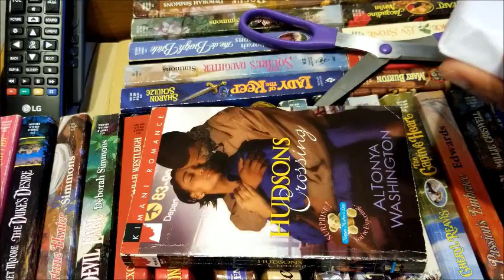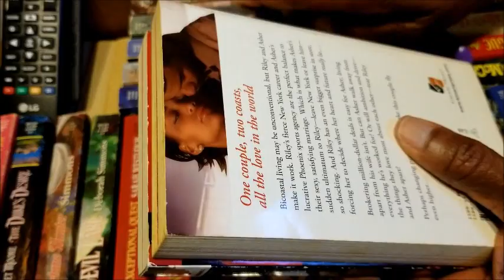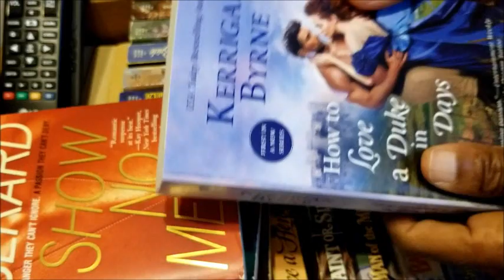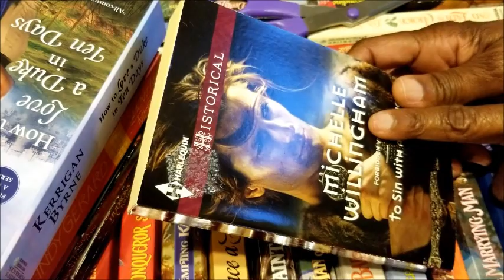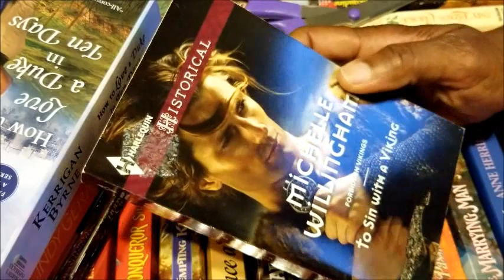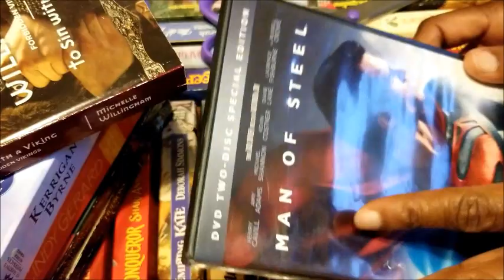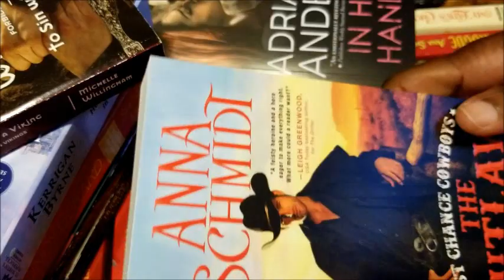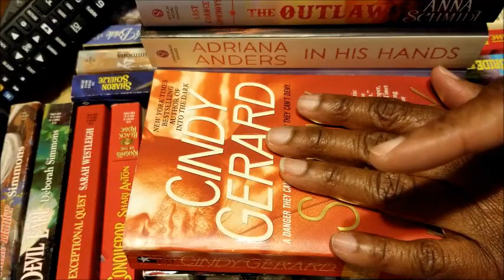AdoreR #145/ Paperback Swap/ Amazon/ Ollie's Haul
“One must always be careful of books," said Tessa, "and what is inside them, for words have the power to change us.”
―  Cassandra Clare,  Clockwork Angel

September Book Haul

Paperback Swap/
Hudsons Crossing by Altonya Washington, Contemporary, Kimani Romance
The Doctor's Private Visit by Altonya Washington, Contemporary, Kimani Romance
To Sin With A Viking by Michelle Willingham, Harlequin Historical
Show No Mercy by Cindy Gerard, Romantic Suspense

Amazon/
How To Love A Duke In Ten Days by Kerrigan Byrne, Historical

Ollie's/
The Outlaw, Last Chance Cowboys by Anna Schmidt, Historical Western
In His Hands by Adriana Anders, Contemporary

"Keep Reading Those Romances"/ Happy Labor Day :)